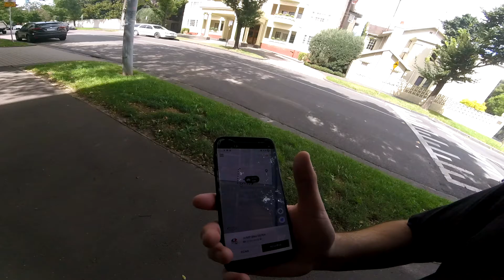Trying Uber Jump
About 6 months ago I made this video about trying out Uber Jump - a rental e-bicycle.
It ran out of power halfway through the journey.